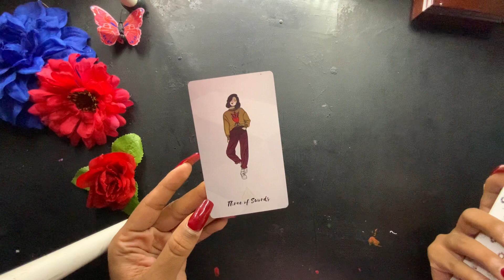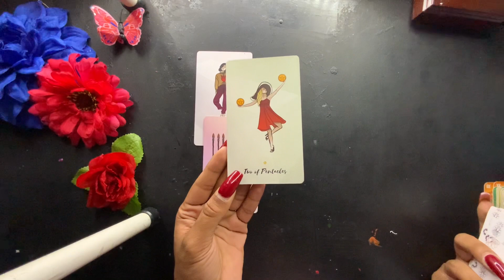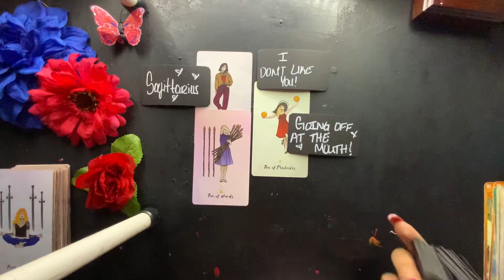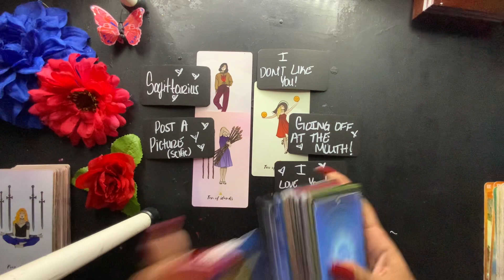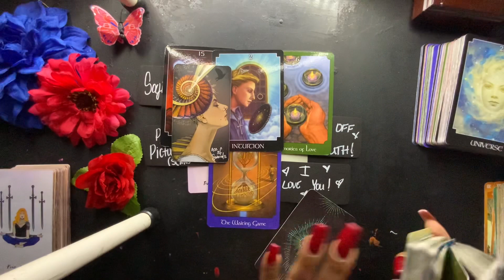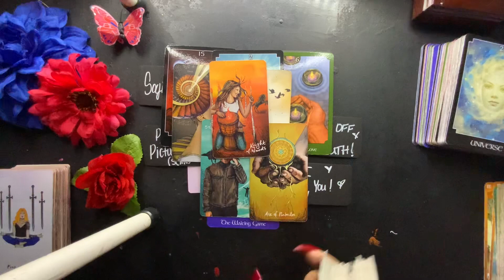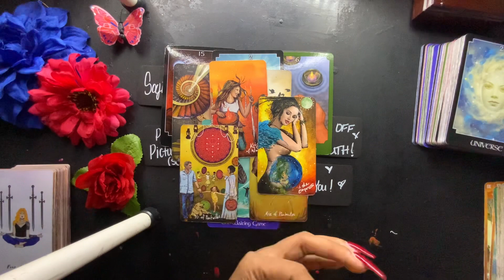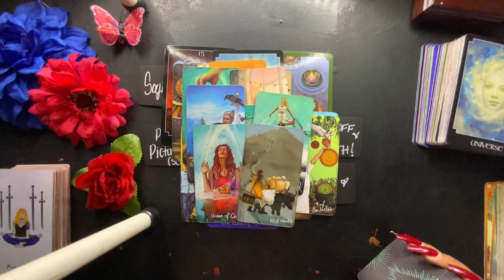LIBRA- THEY ARE ADDICTED TO YOU! THEY ARE COMING IN TO RECONCILE! MUST WATCH! DECEMBER ☃️✨